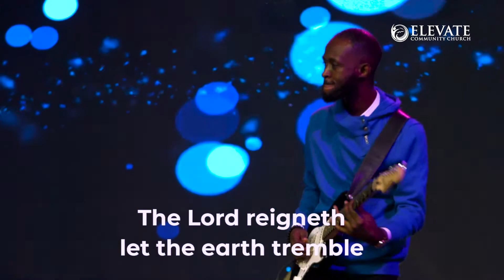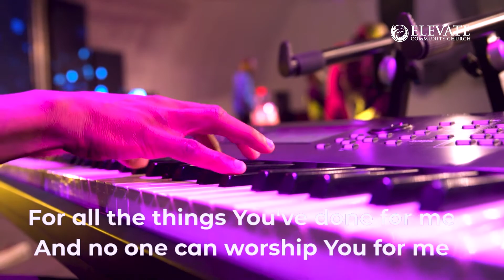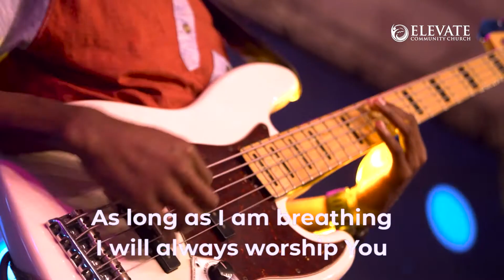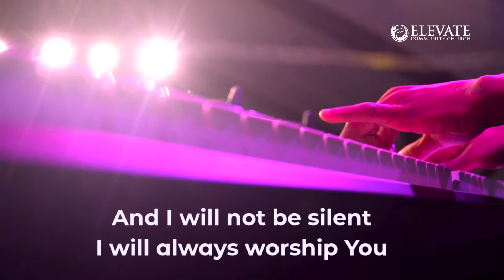Folabi Noel - Elevation Church Praise and Worship - August 2021